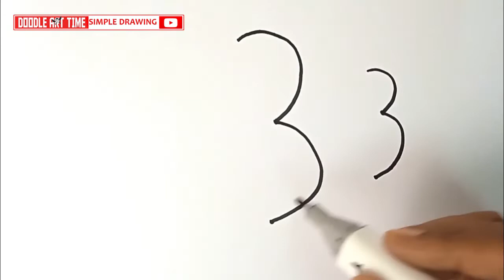Lion Drawing After Writting 3 3 Numbers | How to Draw a Cartoon Lion Easy